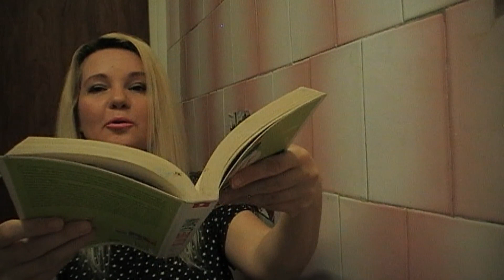Energia sexuala si importanta ei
In acest clip descoperim impreuna un pasaj deosebit de interesant din cartea "De la idee la bani", de Napoleon Hill, in care autorul vorbeste despre importanta pe care o are exprimarea si cultivarea propriei energii sexuale in viata noastra.
Apoi, va invit sa inchideti putin ochii, sa va relaxati si sa va concentrati putin asupra dorintei voastre - o dorinta arzatoare pe care o aveti acum. In aceasta stare, descoperim impreuna mesajul intuitiv de astazi, din cartea "Invataturi zilnice", de Rhonda Byrne.
Mesajul intuitiv de astazi vorbeste despre nave si capitani... si, cumva, asa cum ne-am obisnuit deja, vine intr-un mod armonios in completarea ideilor de dinainte.
Ramaneti pana la finalul clipului pentru a afla ce surprize va pregatesc pentru luna octombrie!

Pentru mai multe informatii legate de seminariile pe care urmeaza sa le organizez, va invit sa accesati pagina mea de facebook:

Sunt consilier si coach intuitiv si ajut oamenii sa-si implineasca dorintele largindu-si perspectivele.

Lucreaza cu mine in sedinte individuale de coaching si consiliere intuitiva daca:
- simti ca stagnezi in anumite aspecte ale vietii tale si ai dori sa obtii rezultate diferite intr-un mod benefic, armonios
- simti ca din viata ta lipseste bucuria, veselia, increderea, implinirea sau dragostea si iti doresti sa le readuci in viata ta, intr-un mod cat mai benefic pentru tine si pentru cei din jurul tau.

Pentru a lucra in sedinte individuale de coaching, consiliere intuitiva si vindecare energetica cu mine, gasiti datele mele de contact pe pagina mea de facebook: